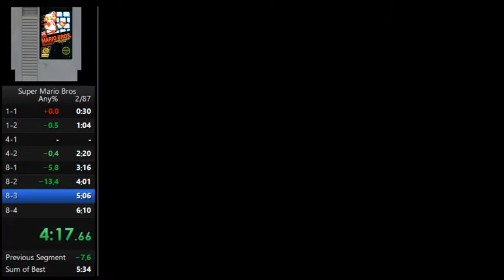Super Mario Bros - Any% in 5:49:79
Former PB. Still a lot of improvements to be made.